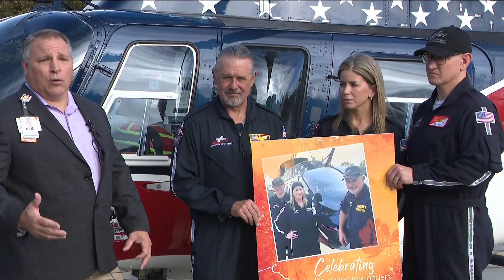Apalachee first responders honored for their quick actions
Piedmont Eastside recognized the Air Evac Lifeteam No. 117 as November's "First Friday Heroes."